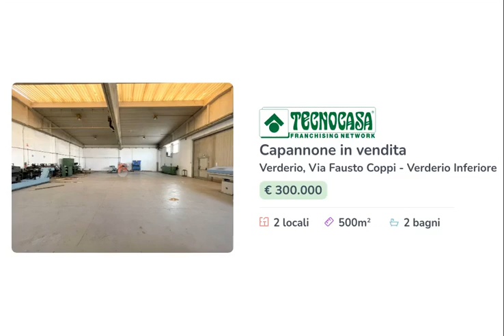VERDERIO - IN VENDITA - Capannone di ca 500 mq.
Il capannone proposto esclusivamente in vendita possiede una superficie di circa 500 metri quadrati collocati su di un unico livello al piano terra. Gli uffici, sempre al piano terra, misurano circa 50 metri quadrati. L'area esterna esclusiva misura circa 500 metri quadrati.

Il lotto è di 1.000 metri quadri. Il capannone misura complessivamente circa 500 metri quadrati, di cui 50 metri quadri di uffici e presenta due servizi igienici con spogliatoi e docce. Il fabbricato è alto circa 7,00 metri, con altezza sottotrave di 6,50 metri e la sua superficie si sviluppa lungo un'unica campata. La soluzione è munita di un portone di accesso alto circa 4,00 metri e di un cancello lungo 4,00 metri. La struttura presenta l'impianto elettrico, di illuminazione e sistema di riscaldamento sia nel locale capannone che nell'ufficio. Il tetto è in eternit.

Il complesso si trova nella zona industriale del comune di Verderio. La struttura gode di circa quindici posti auto.